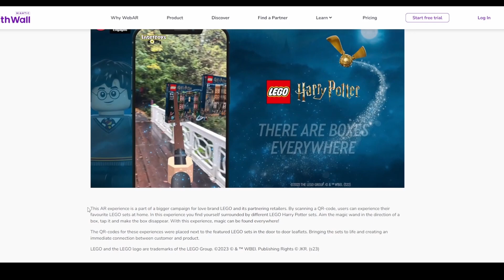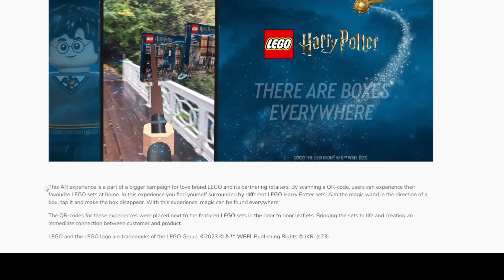LEGO Shows us What the Future of Marketing is: BLOCKv $VEE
In todays episode of Crypto Canvas, we dive into LEGO entering the metaverse.

▬▬ The Canvas Membership(s) include ▬▬
Members Only LIVE Streams (Research, Technical Analysis, Q&A)
Access Exclusive Research Videos
*Co-Pilot Group Chat & Monthly Group Calls (Discord Access)
*Personal Consultation Options
Livestream Archive: access my full library of 30+ Livestreams

LEGO partnered with Niantic Labs 8th Wall to bring AR technology to the LEGO community.

Last week, we covered how SmartMedia Technologies partnered with Niantic Labs 8th Wall. Is it possible that SMT is behind this LEGO integration?

Join us today as we discuss this possibility. We will continue to keep you up to date with all things blockchain, crypto, metaverse, web3, AI, and NFT.

See you on our next episode, of Crypto Canvas.